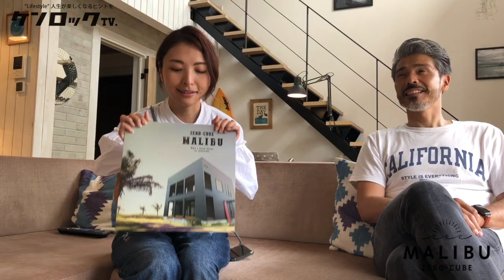【後編】1600万円から建てられるカリフォルニアマリブをイメージした "ZERO-CUBE MALIBU" をご紹介!!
ゼロにこだわり、ゼロからカタチに発想を変えることで実現した、1,000万円からの家づくり掲げるベツダイとカリフォルニア工務店のコラボレーションで誕生したZERO-CUBE MALIBUをご紹介！！

誰もが憧れる街、マリブをイメージし豊かな時間をシンプルに愉しむための家。

シンプルながらにカッコよさと高級感を感じさせる素材感、住んでいる方が気持ちよく過ごせる開放的でワクワクする空間の演出でカリフォルニアモダンビーチテイストなデザインの仕上がりになっています。

お洒落なオーナー様のインテリアやプロ顔負けのDIYにも注目！！

-人生にワクワクを！-　ROCK YOUR LIFE！
をテーマに皆様の人生が楽しくなるヒントを、
KENROCKこと岩切剣一郎と一緒にシェアしていきます!!

 ■出演

【 ケンロック｜株式会社ケンロックCEO 】

・元カリフォルニア工務店代表／元カリフォルニアスタイル出版監修
・ライフスタイル・プロデューサー
・VISSLAアンバサダー

【 あっちゃん｜citywaveTokyo ジェネラルマネージャー 】

岩切剣一郎
1972年生まれ（団塊ジュニア）

小さい頃から物作りが好きで、
車やバイク、サーフィン・スノーボード・音楽・ファッション・犬など
多趣味で行動派＆コダワリ屋。
「施工の現場」から設計の世界に入り、独学で一級建築士に。
ウンチクではなく経験や現実の裏付にもとづいた上で
素直に自分の好きな物を提案し作り上げる。
（たまに初めての現場での職人さんには、見た目で家具職人などに間違われる。）
タイル一枚から構造までとことん作り込める住宅デザインこそまさに、天職！
こよなく「宮崎」と「炭火地鶏」「チキン南蛮」を愛する宮崎県出身。
（宮崎の県外セールスマン！）
現在、茅ヶ崎市で自邸「CHIGASAKI HOUSE」をカリフォルニアのデザイナーと造り、
湘南ライフを満喫中～。

【 WORK 】
住宅設計（世界中に約300棟実績）
店舗設計
マンション、戸建て分譲プロデュース
リノベーション
街づくり
BEACH VISION（ピアをつくろう！）
地域ブランディング
ビジネス・ブランディング
プロダクトデザイン
イベントセミナー講演（建築・ブランディング・教育）

仕事とプライベートのON／OFFが無いことが自分の自然体。
楽しい事しか仕事はしません。てか楽しくしちゃいます。

【 MEDIA 】
📺TV出演
「めざましテレビ（フジテレビ）」「スッキリ!！（日テレ）」、「王様のブランチ（TBS）」「「Stories（日テレ）」「U-doki（テレビ宮崎）」「オトナの休日（J:COM）」「わけもん！（宮崎放送）」

📖雑誌
「Lightning」連載（約8年間）、「２ｎｄ」連載、「カリフォルニアスタイル」、「湘南スタイル」「クラブハーレー」「NALU」、「Surfing Life」「EVEN」「MONOマガジン（」、「GO OUT」「warpマガジン」

「100％LIFE」「LIFE LEBELマガジン」

📻ラジオ出演
「SURF & CARAVAN（J-WAVE 81.3FM）」「POCKYのSUPER RADIO CLUB（FM宮崎）」